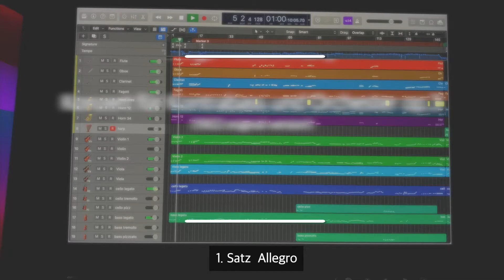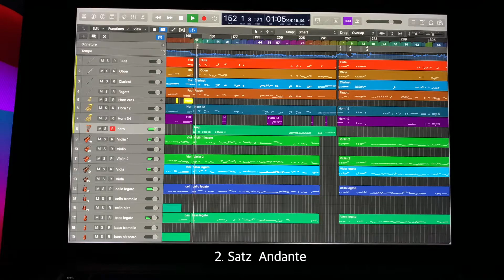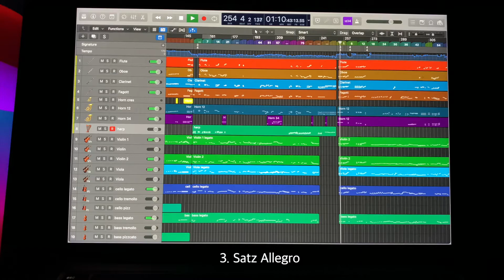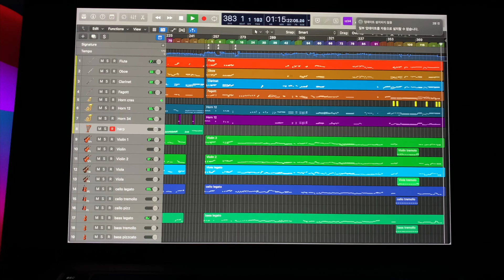Koussevitzky - Double Bass Concerto (Orchestra accompaniment) (no bass) (MR)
Serge Koussevitzky

Konzert für Kontrabass und Orchester op.3
(1902 original version)

00:00 1.Allegro
05:30 2. Andante
10:41 3. Allegro